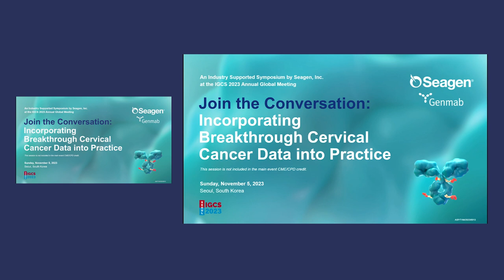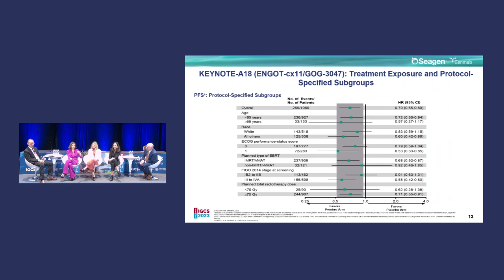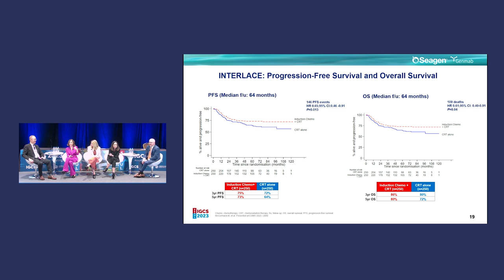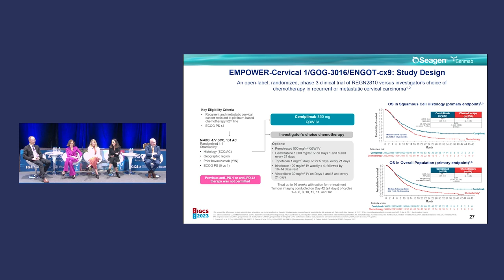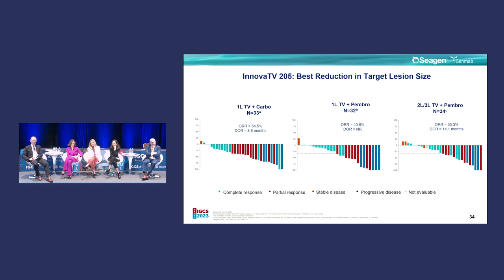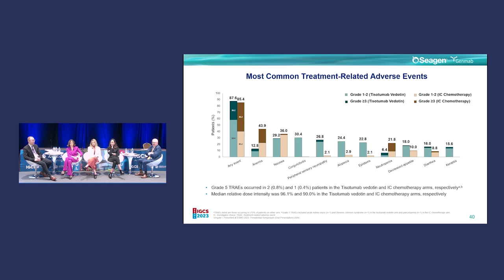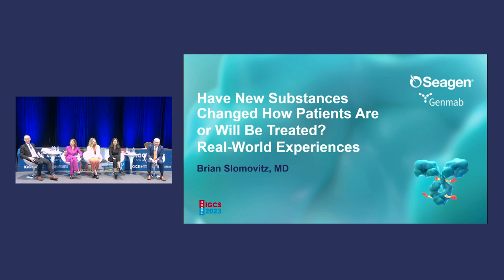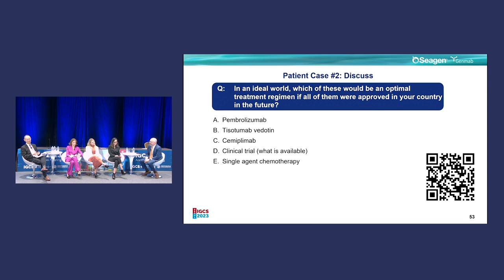Join the Conversation: Incorporating Breakthrough Cervical Cancer Data into Practice ISS